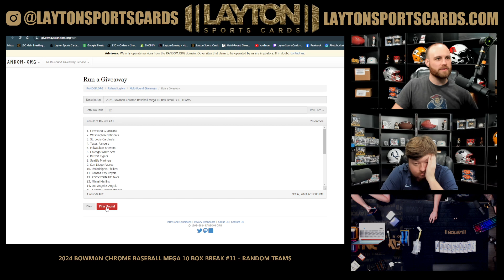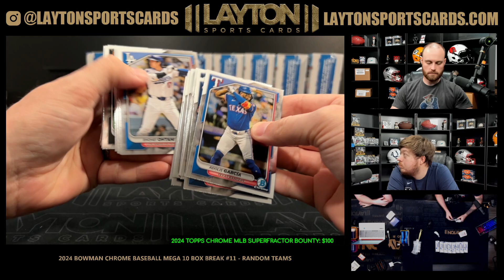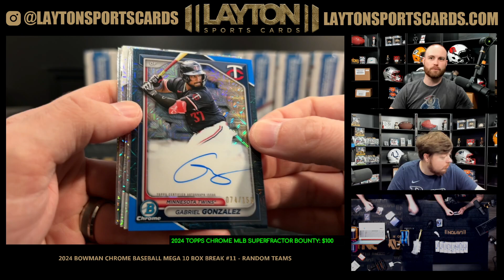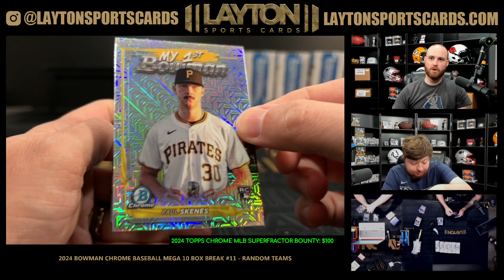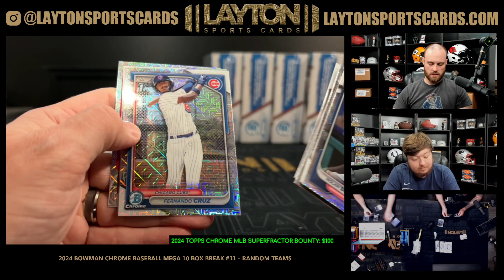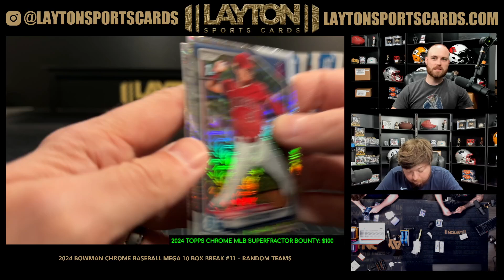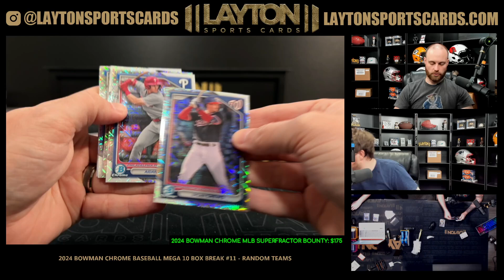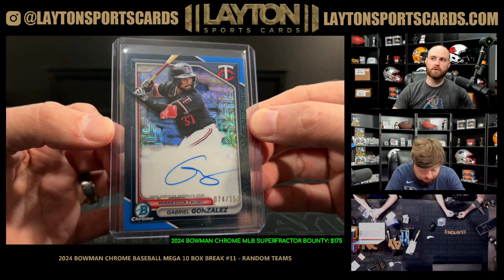2024 Bowman Chrome Baseball Mega 10 Box Break #11